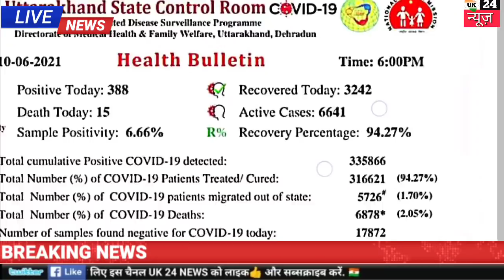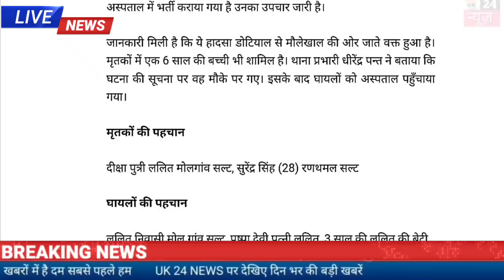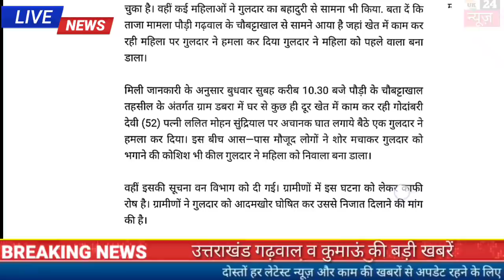10 जून उत्तराखंड में कोरोना के आज 388 मामले बोलेरो खाई में गिरी ,गुलदार ने महिला को बनाया निवाला,